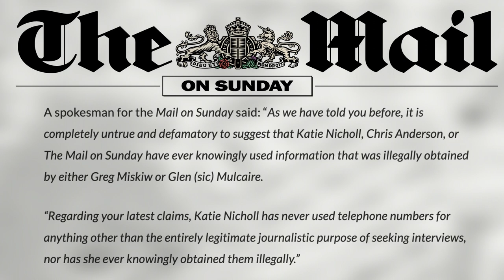THE MAIL ON SUNDAY RESPOND TO YESTERDAY'S STORY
Following yesterday's story, "How The Mail on Sunday’s Katie Nicholl Spied on Britain’s “Most Hacked” Actress", The Mail On Sunday have repsonded.

A spokesman for the Mail on Sunday said: “As we have told you before, it is completely untrue and defamatory to suggest that Katie Nicholl, Chris Anderson, or The Mail on Sunday have ever knowingly used information that was illegally obtained by either Greg Miskiw or Glen (sic) Mulcaire.

“Regarding your latest claims, Katie Nicholl has never used telephone numbers for anything other than the entirely legitimate journalistic purpose of seeking interviews, nor has she ever knowingly obtained them illegally.”

Images courtesy of PA.